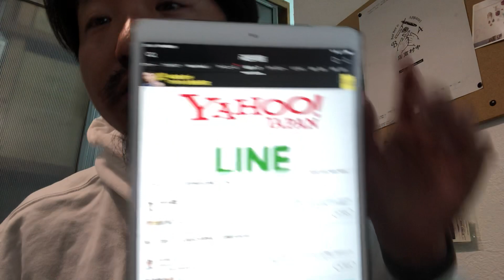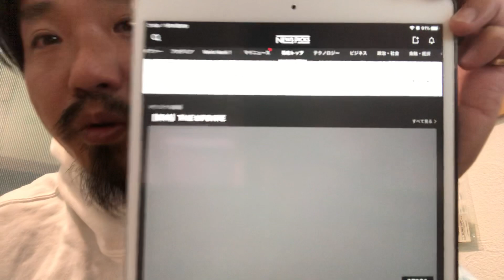年収700万円が当たり前の非常識な理容室とは！？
年収700万が当たり前"大阪の非常識な理容室
キャッシュレス決済だけで予約不可

【理美容室のキャッシュレスにオススメサーヴィス】
Square